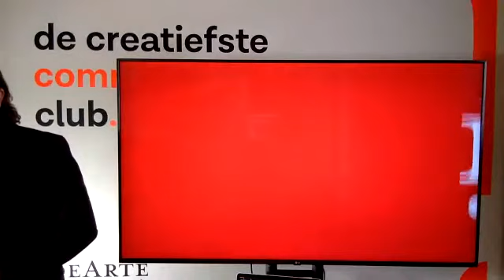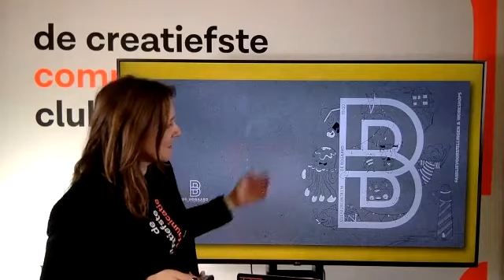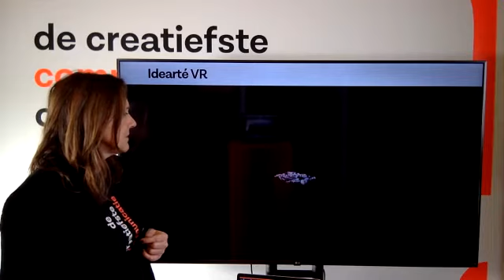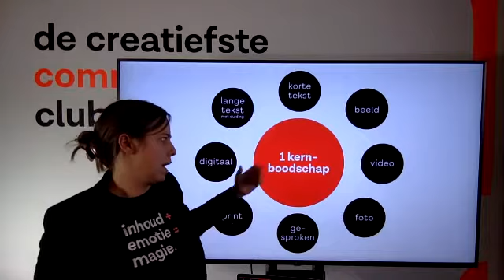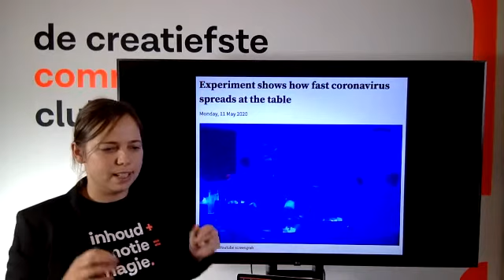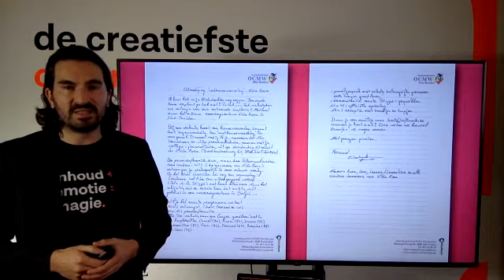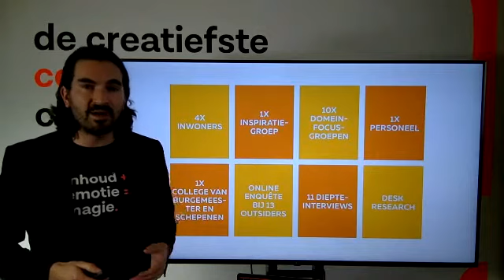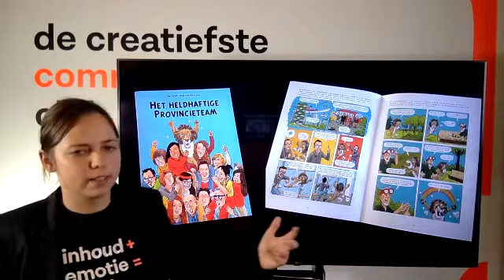Overheidscommunicatie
Klaar voor 2021? In deze webinar illustreren we algemene trends en cijfers aan de hand van sprekende voorbeelden, sappige verhalen en tastbare tips.

0:00 Overheidscommunicatie
2:57 Branding
3:45 Creativiteit is het nieuwe imago
12:10 De magie van het bewegend beeld
15:49 Creative thinking creëert een nieuwe wereld
16:57 Verbinding zorgt voor emotionele groei
18:52 Contentmarketing
20:03 De miraculeuze shift in kanalen
24:57 Start with why
27:03 Communiceer inclusief
28:22 Save the world
29:23 Make news great again
33:28 Crisis: gevaar of opportuniteit
36:00 Citymarketing
36:41 Inwoners maken de stad
38:27 Citymarketing meer dan een plan
40:45 Employer branding
41:02 Creatief rekruteren
42:01 Waarden tot leven brengen